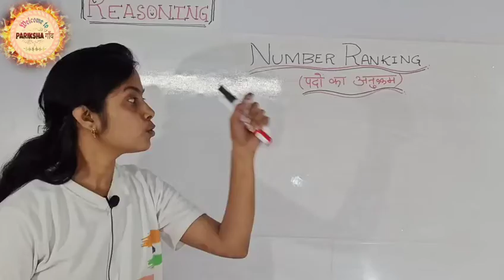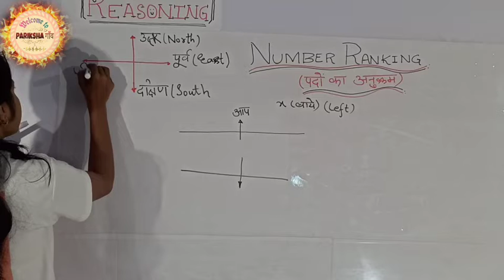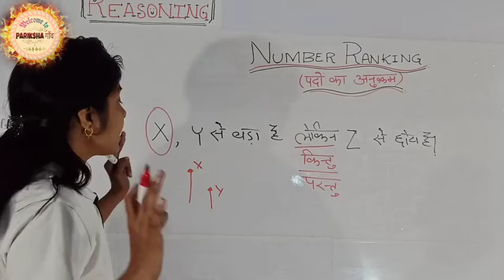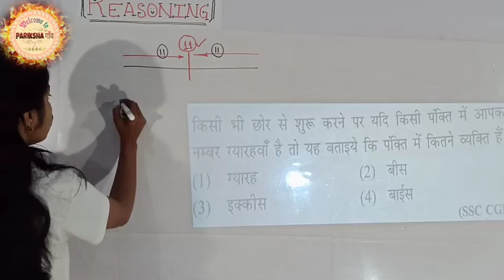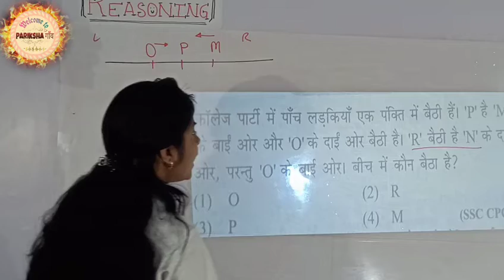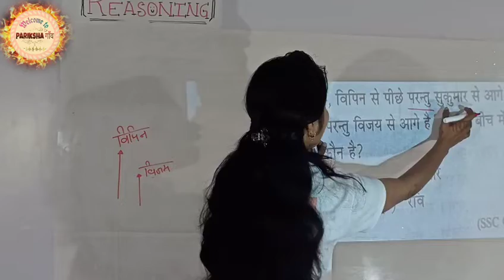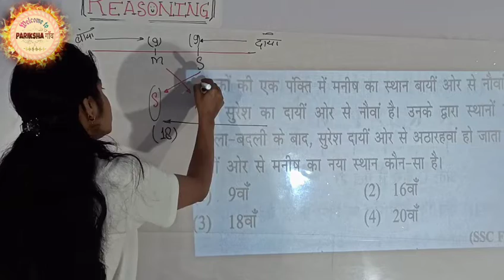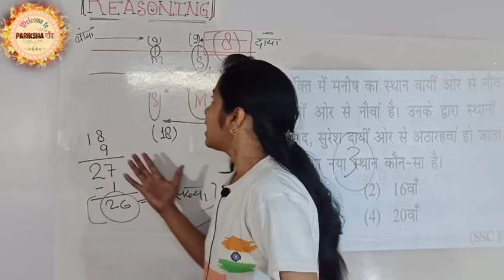अब रैंकिंग पढ़कर रैंक लाएंगे 1|| पदों का अनुक्रम (NUMBER RANKING) || तर्कशक्ति (REASONING)|| By NEHA